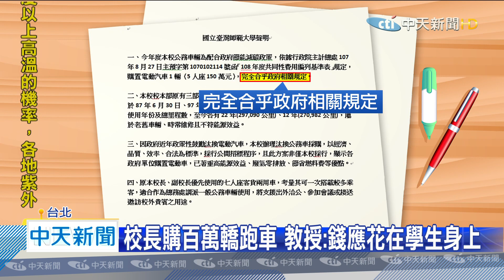20200505中天新聞 台師大校長購百萬特斯拉惹議 自家教授批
大學校長座車購置原則都有相關規定，如今台師大搶台灣第一，買了市價160多萬的電動車特斯拉，學校強調購買金額是150萬，符合規定也響應節能減碳，但自家教授認為一個系所一學期只有20多萬經費，校長卻花百萬買車，不符合比例原則！